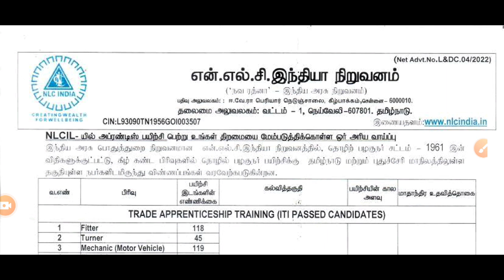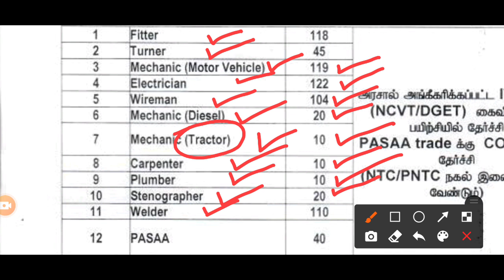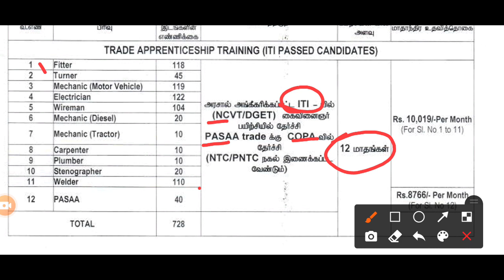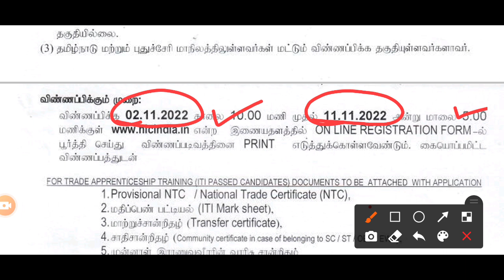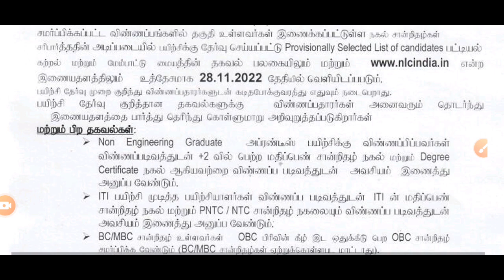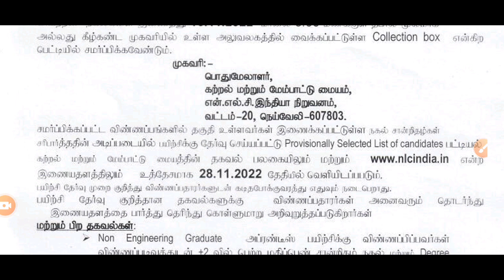Nlc india limited apprentice, ITI latest Vacancy,ITI, fitter, Electrician, Plumber, welder, Pasaa,